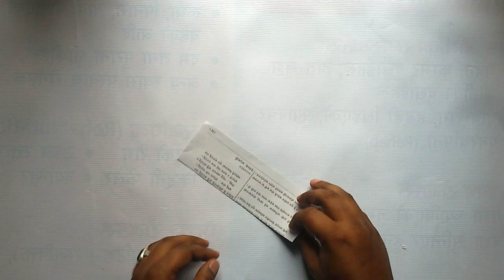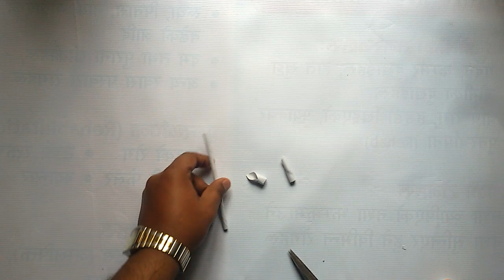how to make mobile and pen holder# news paper pen and mobile holder (Nepali style )